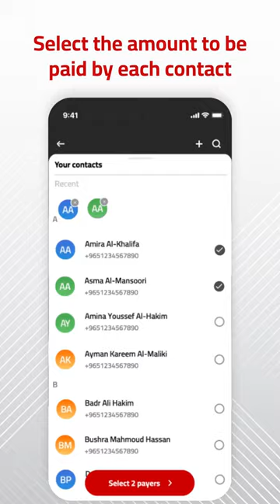Gulf Bank Mobile App – How to split bills between multiple people.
- Tap “See transactions” on the account screen
- Choose the transaction to split
- Tap of “Split”
- Select the contacts who need to pay you
- Select the amount to be paid by each contact
- You can amend payment description
- Add payment purpose
- Tap “Review & Request”
- Swipe “Slide to confirm”
- A link will be sent to all the requested payers